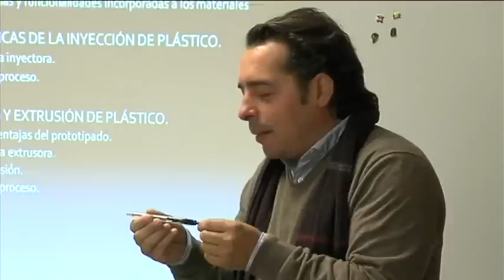CURSO DE FORMACIÓN EN LA INDUSTRIA DEL PLÁSTICO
El miércoles 9 de enero de 2013 ha comenzado en el OAL de Promoción Económica y Empleo de Albolote el curso: "Industria del plástico: de la idea inicial al producto final", dirigido a desempleados y con una duración de 60 horas.